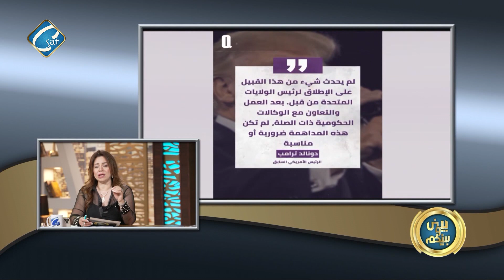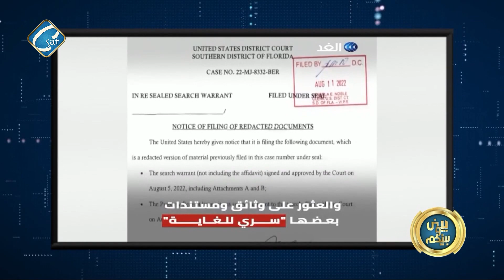من خان ترامب؟